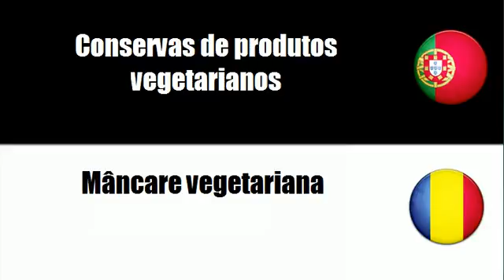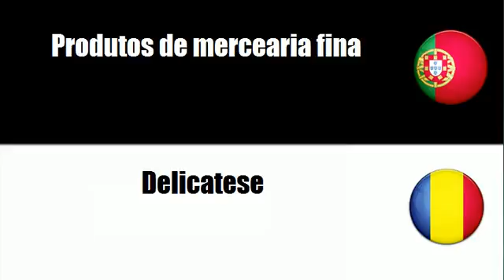Aprenda vocabulário Romeno # Tema = Preparados alimentares